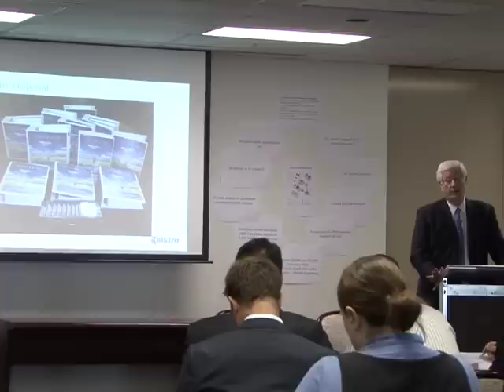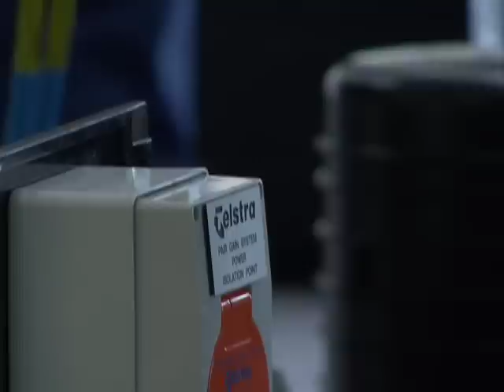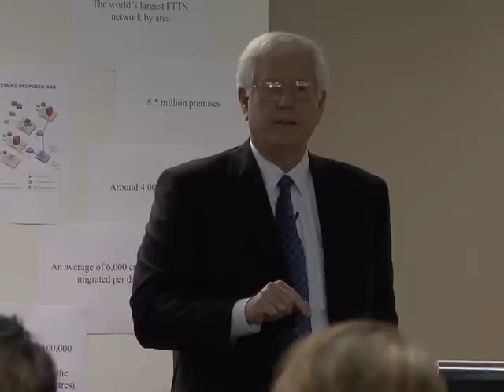Telstra NBN - FTTN technology briefing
Telstras Chief Operations Officer Greg Winn today held a briefing to outline the massive technical requirements and logistical issues facing the chosen builder of the National Broadband Network.

The briefing focused on the technology, size and complexity of the build from a technical and logistical perspective and include a demonstration of a working node and the types of services that can be delivered across the NBN.